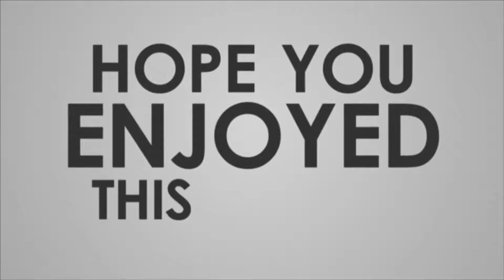លេងតែឡានរាល់ថ្ងៃ បានអីមកវិញ? | Toy Cars Review | Lots Of Cutest Toys For You | Let’s Enjoy Together